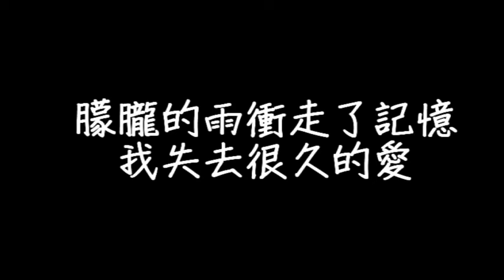六哲 要怎麼放開 歌詞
音樂歌詞MusicLyrics

作詞：六哲、張海風
作曲：六哲、張海風

愛要怎麼放開

遠方街頭也陰霾
四周只有我發呆
落葉在空中盤旋
我快被掩埋

為什麼你會沉默
收回你給的承諾
盤旋的痛要吞噬我
我的痛要怎麼說

雨打亂我的愛
我在原地等待
從你說離開我就該明白
靜靜的風吹走了感動
夜色掩埋我的愛

風掠過有空白
我怎麼被傷害
從你說對不起我才明白
朦朧的雨沖走了記憶
我失去很久的愛
要怎麼放開

遠方街頭也陰霾
四周只有我發呆
落葉在空中盤旋
我快被掩埋

為什麼你會沉默
收回你給的承諾
我的痛要怎麼說

雨打亂我的愛
我在原地等待
夜色掩埋我的愛

風掠過有空白
我怎麼被傷害
我失去很久的愛

雨打亂我的愛
我在原地等待
夜色掩埋我的愛

風掠過有空白
我怎麼被傷害
我失去很久的愛
要怎麼放開